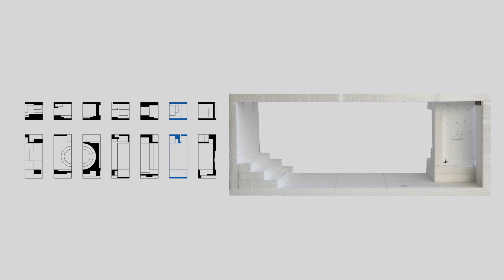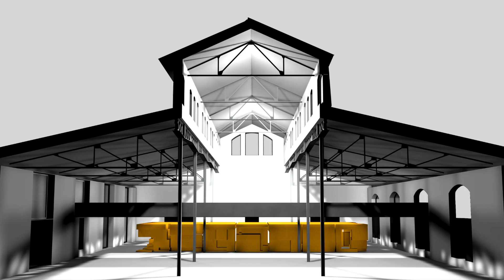The Cloud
This video illustrates the construction process of The Cloud, Antón García-Abril, Débora Mesa and Ensamble Studio's project.
The Cloud is a space within a space. Designed to be placed in the Reader's House, in Madrid's Old Municipal Slaughterhouse, it is architecture at the scale of children between 1 and 12 years old, where the youngest ones discover a universe custom-made, to develop and learn, to hide, to escape, to create and recreate, finally in a space that plays by their rules.